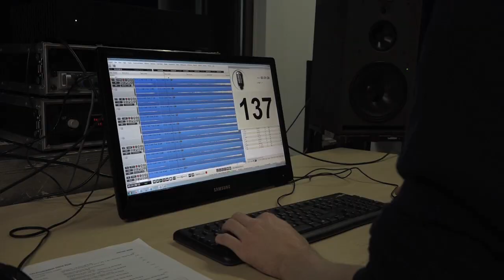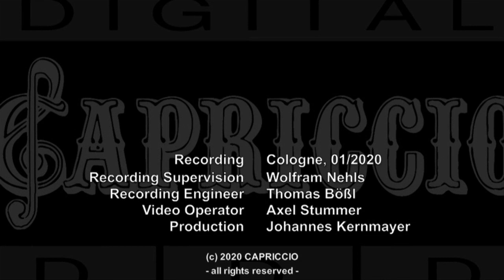Hans Rott (1858-1884) Complete Orchestral Works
Gürzenich Orchester Köln
Christopher Ward, conductor
Interview and Recording Impressions

Aufnahme / Recording: Köln, Studio Stolberger Straße, 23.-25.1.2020
Tonmeister / Recording Supervision: Wolfram Nehls
Toningenieur / Recording Engineer: Thomas Bößl
Video Operator: Axel Stummer
Produzent / Producer: Johannes Kernmayer
Verlage / Publisher: Musikverlag Ries & Erler